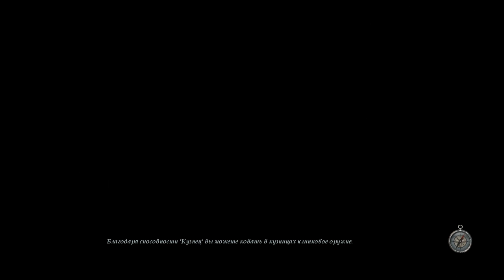(43) Возвращение на корабль - Risen 2: Dark Waters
Достигаем Такаригуа, находим подсказку Стальной Бороды, загружаем ром для Спенсера.